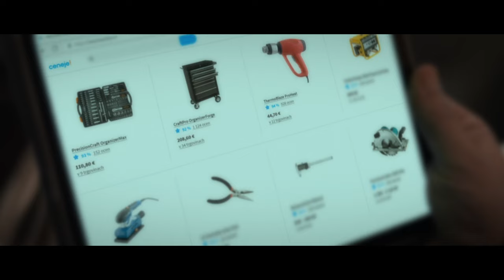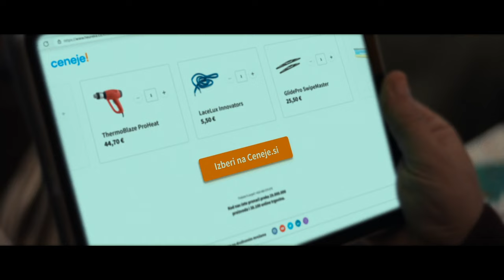Uživaj v praznikih, kupi najboljša darila in obdaruj z veseljem.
Kako najlažje rešiti dilemo daril pod božičnim drevescem? Nakupuj na Ceneje, izberi srčno, kupi najboljša darila ter obdaruj z veseljem. ;)

Ko izbiraš darila, si lahko pomagaš z enostavnim filtriranjem, razvrščanjem po ceni in vrsti darila. Na voljo imaš tudi najbolj priljubljene kategorije daril za ženske, moške, otroke, pare in hišne ljubljenčke, ki so ti lahko v navdih. Preveri, katera darila so najbolj popularna

Če te še nismo prepričali, je tu še nekaj dodatnih razlogov, zakaj nakupovati preko Ceneje:
- Nikoli ne zamudi ničesar:
Na Ceneje so vse informacije na enem mestu, kar ti prihrani čas in trud.

- Vedno najugodnejša ponudba:
Primerjaj izdelke in njihove cene, da najdeš najboljšo možno ponudbo.

- Izberi pravi izdelek:
Naj ti pomagamo izbrati najboljša darila, ki bodo privabila nasmeh na obraz tebi in tistemu, ki ga boš obdaril_a.

- Izogni se prevaram in se počuti varno:
Nakupuj preko Ceneje za varno nakupovalno izkušnjo.

Izberi srčno, izberi pametno!